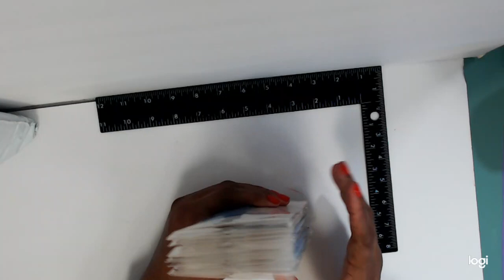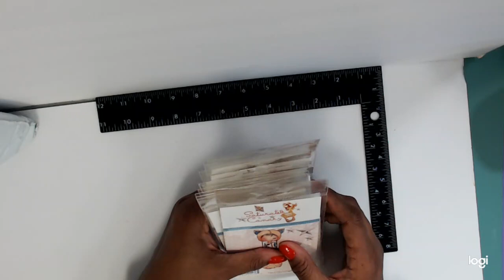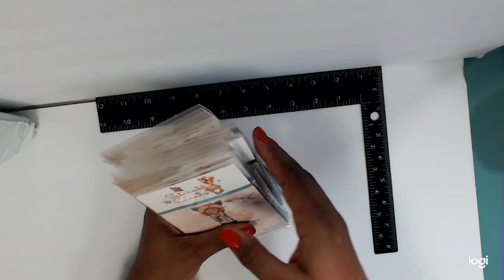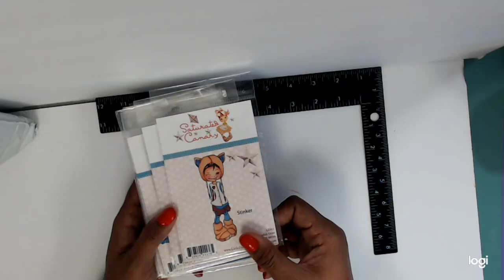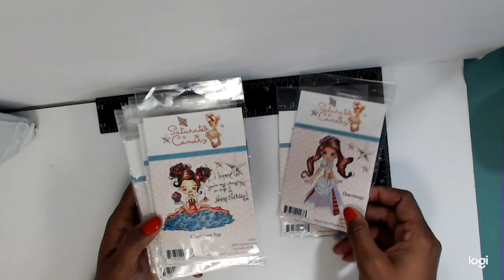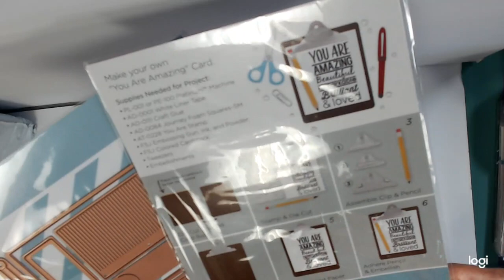CRAFT DESTASH AND LIFE UPDATE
Saturated Canary Stamp $50 Shipped
Heidi Swapp Memory Dex SOLD
Copic Markers SOLD
Spellbinders August & April 2019 Large Die of the Month SOLD
Spellbinder's August & April 2019 Large Die of the Month SOLD

Thanks